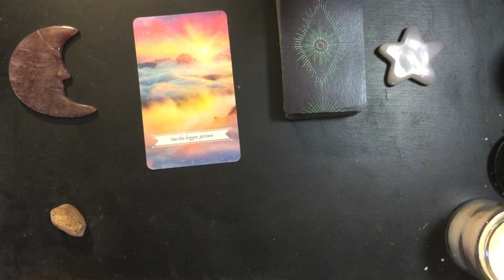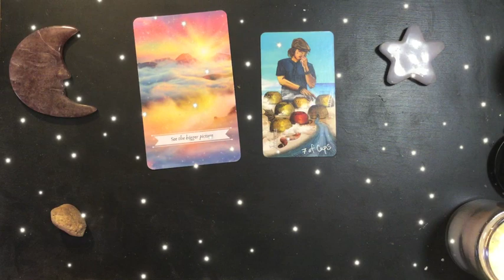Dreams 2023-01-04 🌟 Where These Choices Came From